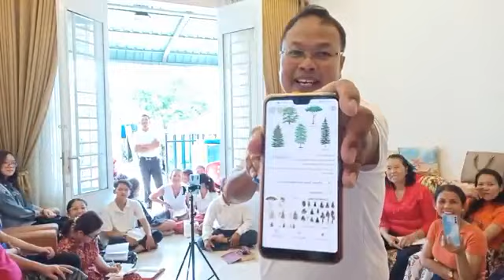October 29, 2022